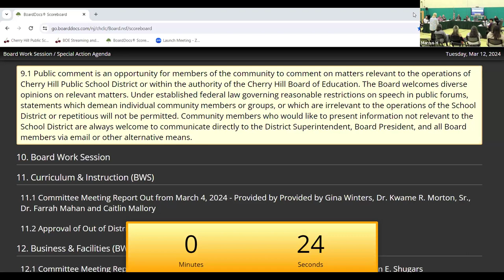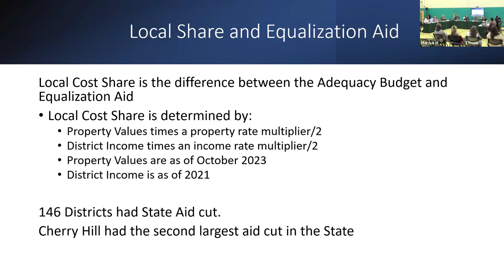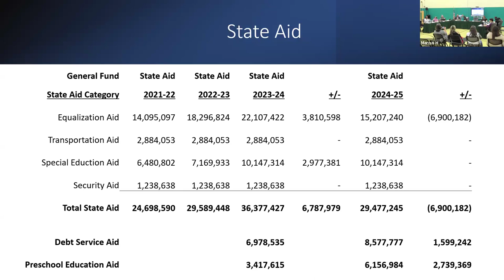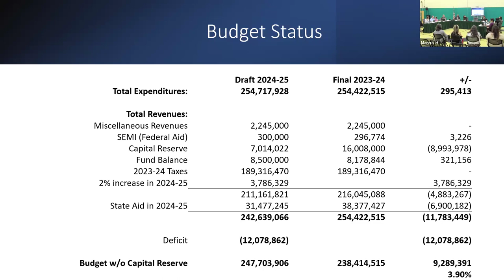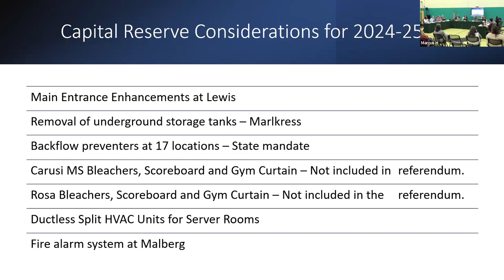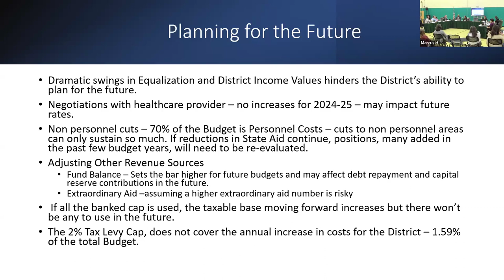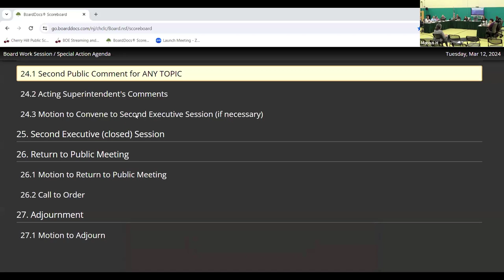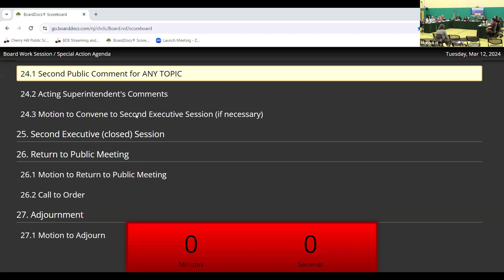BOE Meeting 3/12/2024